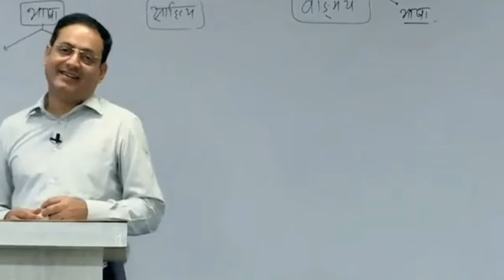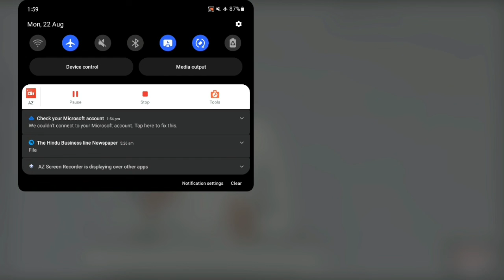बिहारी जो बिहार के नहीं थे😄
Iasexam upscmotivationt's only for educational and motivational